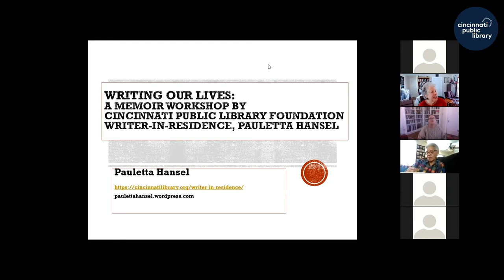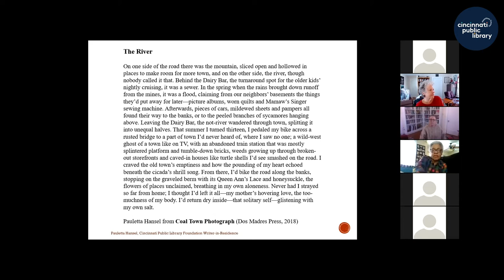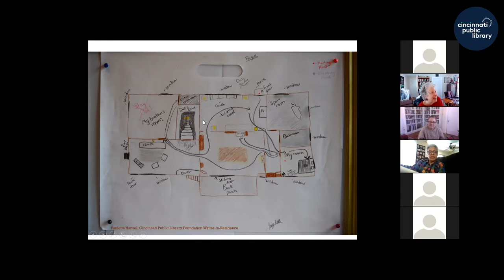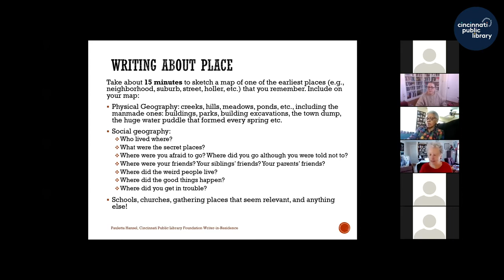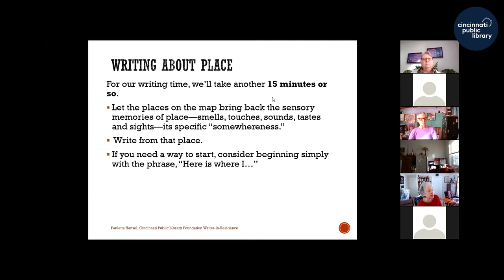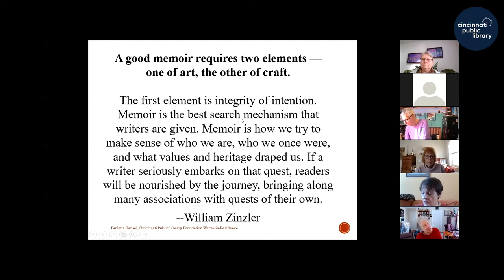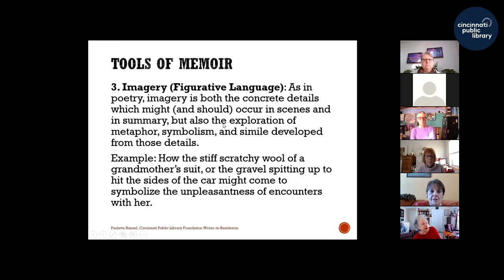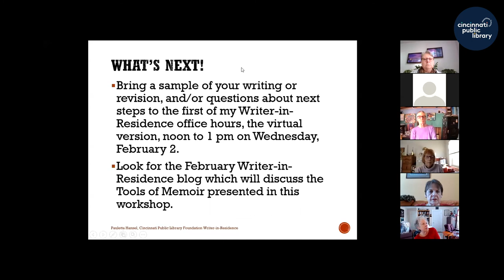Writing Our Lives Virtual Workshop with Writer-in-Residence Pauletta Hansel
Memories, abiding images, family stories, reflections on the relationship between our current experiences and our lives today: these are the raw material for memoir. In this virtual workshop, teen and adult participants are prompted to write freely about meaningful memories and/or family stories, and then offered craft and revision activities to help develop those stories into engaging and insightful creative nonfiction pieces.

This workshop was recorded on January 29, 2022. To see upcoming programs with Writer-in-Residence Pauletta Hansel,